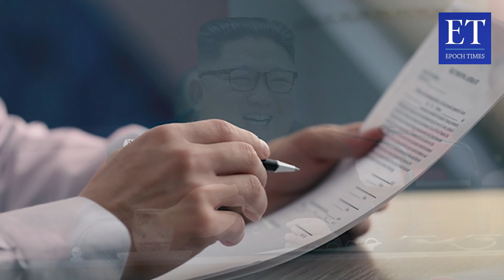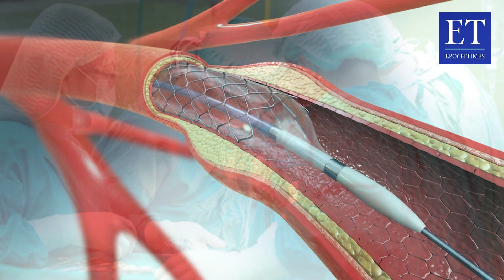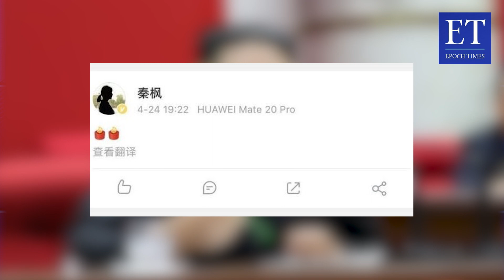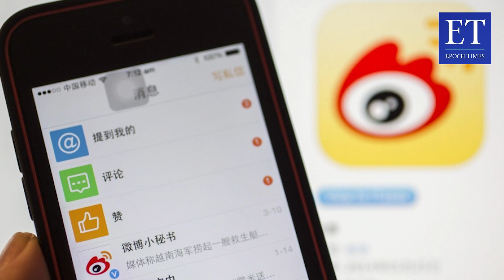Media Jepang: Pembedahan Stent Jantung Gagal dan Kim Jong-un Mengalami Koma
Baru-baru ini, dikabarkan bahwa pemimpin Korea Utara Kim Jong-un dalam bahaya, sedang menjalani operasi jantung. Media Jepang melaporkan bahwa Kim Jong-un gagal menjalani operasi stent jantung terlalu panjang yang  menyebabkan Kim Jong-un menjadi "vegetatif" setelah operasi. Saat ini, berita ini belum dikonfirmasi, dan beberapa orang di komunitas medis  mempertanyakan peristiwa itu.